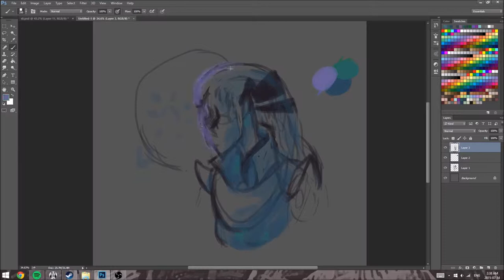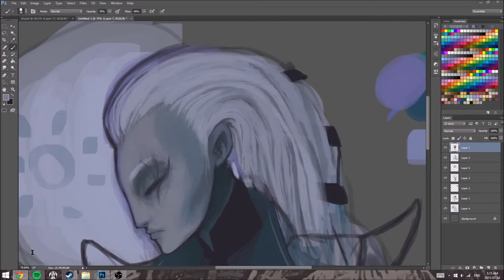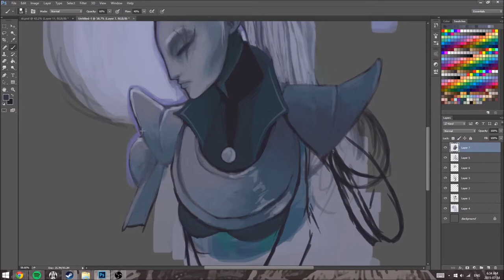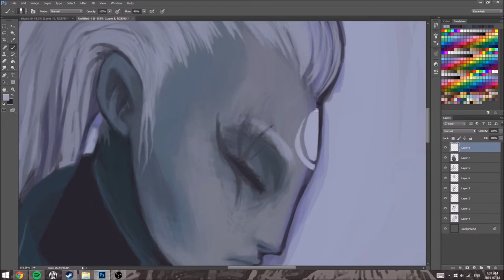Diana - Lunar Goddess - Speedpaint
Billie Holiday - Blue Moon